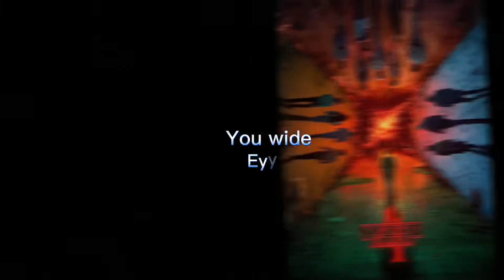Somewhere In These Eyes I’m On Your Side